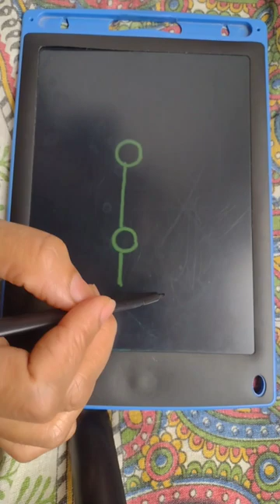How to draw Auto rickshaw drawing easy art drawing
How to draw easy Auto rickshaw drawing shorts with letter oo